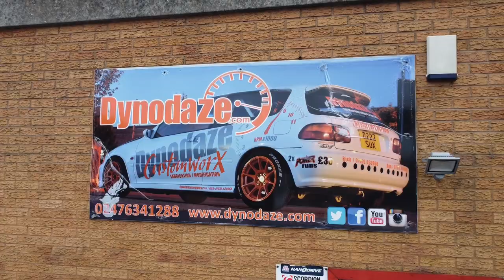Honda S2000 Liguid Wrap Reveal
What is a liquid wrap

support!

Use codes
Cowabunga & cowabunga5